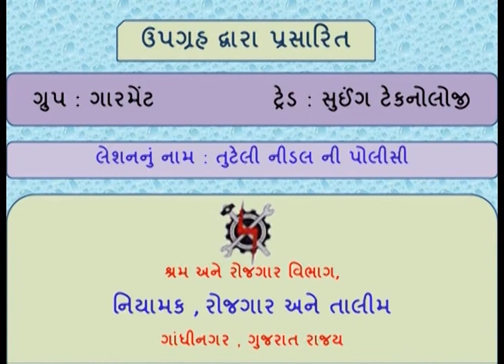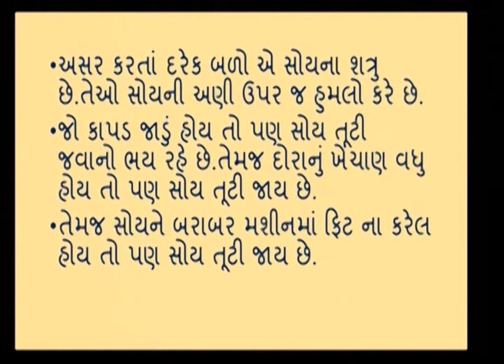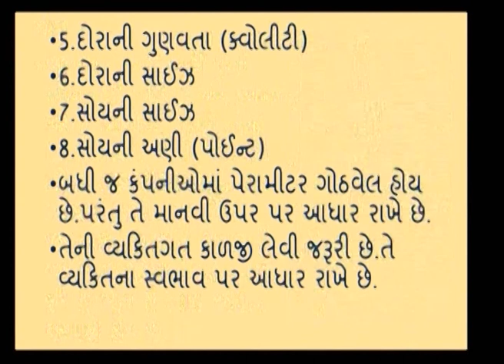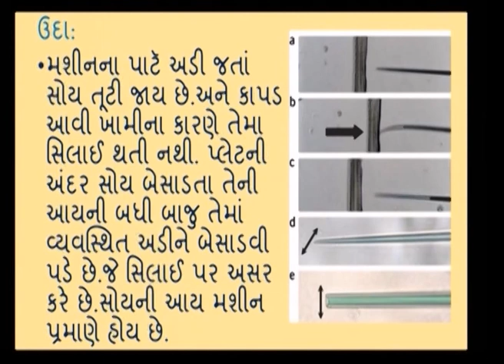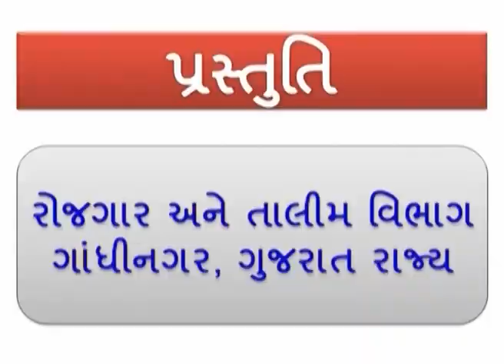Sewing Technology Sem-1Lec-7